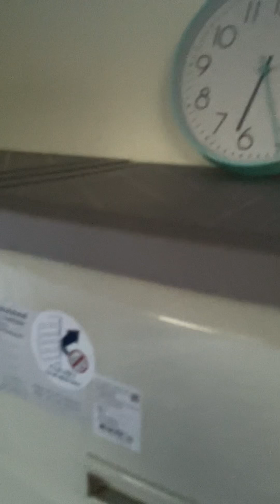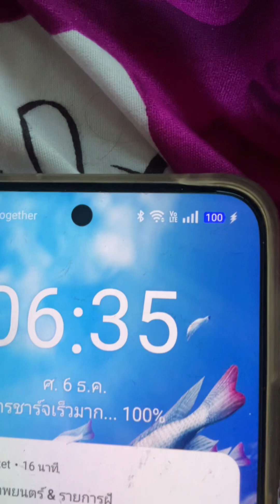Ep.2 🥰🤣🩷🌹Happy day😂😘✌️🤟